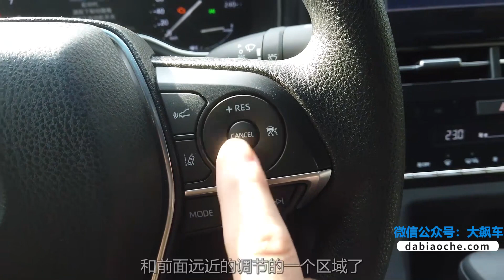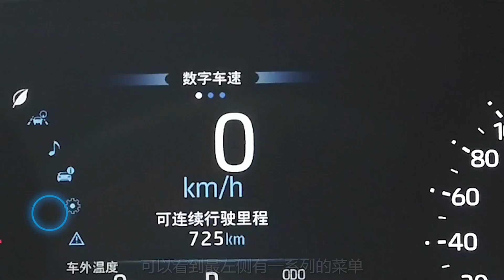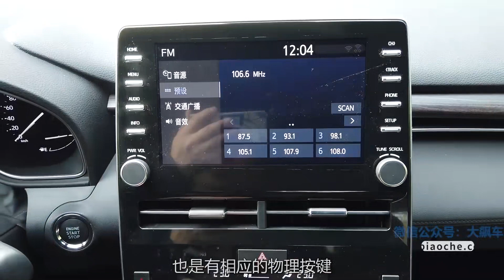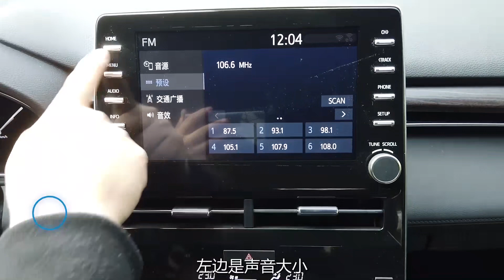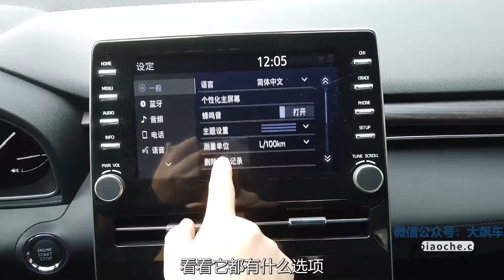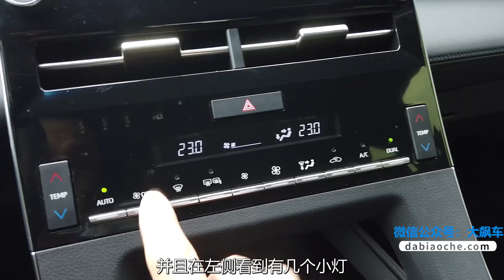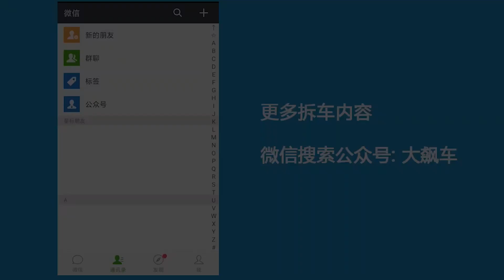【大飙车885】-2019丰田亚洲龙-一坐进车里，就有一种莫名其妙的庄重感（1/5）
有人说它是凯美瑞的姊妹车，也有人说它是丰田版的雷克萨斯ES。众说纷纭，因此我们买了一辆2019款亚洲龙最低配2.0L进取版，官方指导价19.98万。